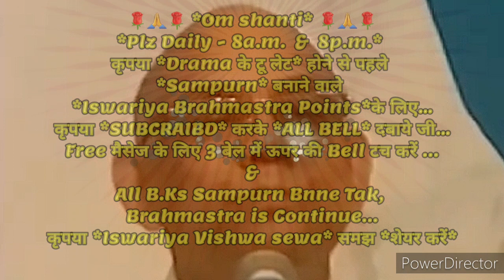२१दिन अभ्यास से *भगवान को समझने के दिव्य अलौकिक संस्कार इमर्ज करने के 🇲🇰ईश्वरीय🇲🇰 गुह्य प्वाइंट्स...